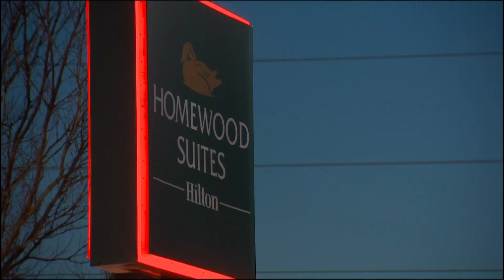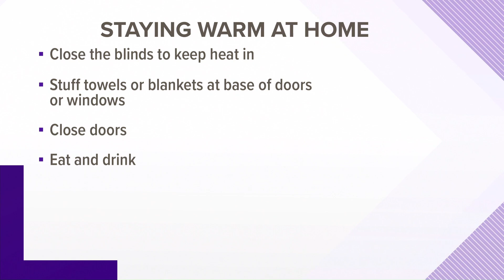Hundreds of people stay in Kay Bailey Hutchinson Center Monday night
Dallas city officials say hundreds of people sought safety and warmth at Kay Bailey Hutchinson Center on Monday night.